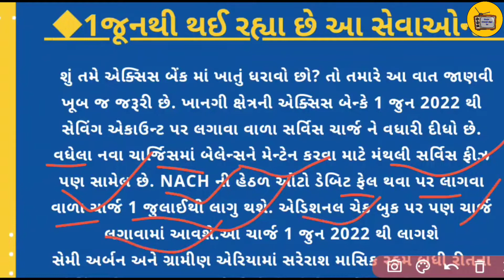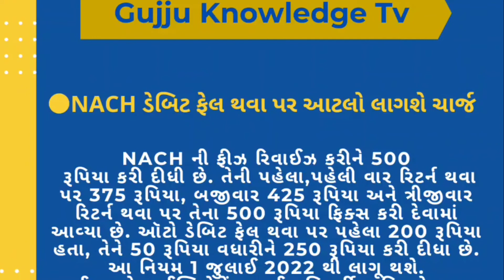Axis Bank New Charges from 1 June Revised traiff charges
new tariff structure charges
Axis Bank fee and charges
Axis bank new service charges for 1 june 2022
axis bank new structure plan 2022
Axis Bank new fee and charges from 1 june
mallicktech
mallick tech
axis bank traiff charges
Axis Bank new Charges for saving account